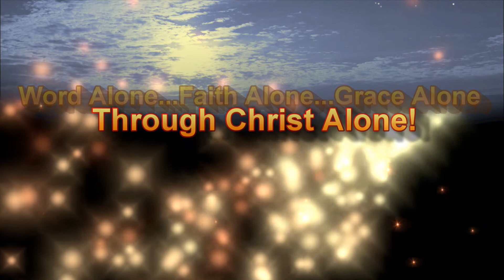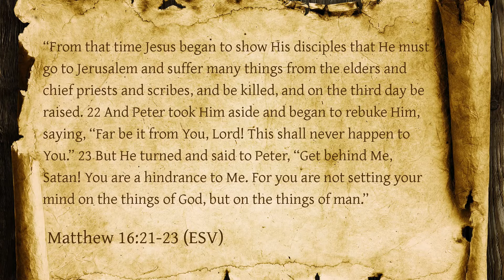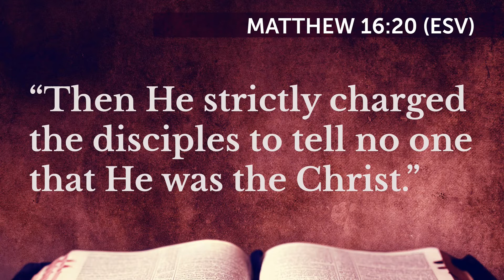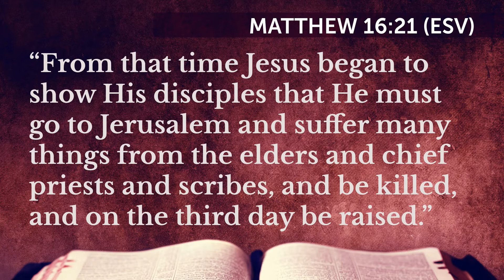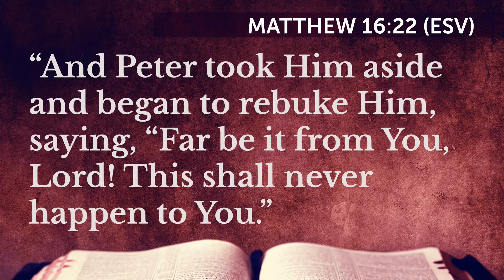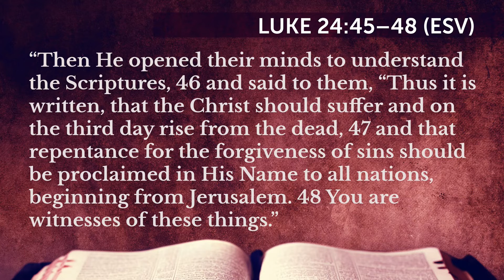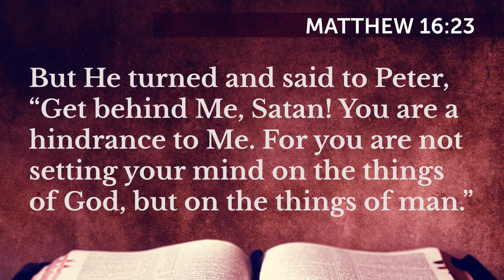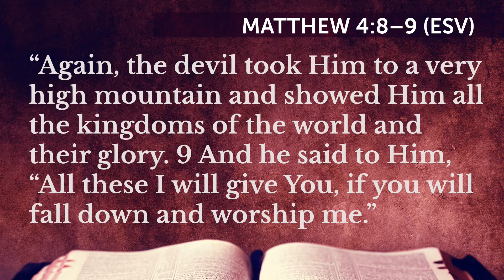“Man, Versus God” Matthew 16:21-23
God’s Word for today reveals to us a basic conflict that exists in all of life, the conflict between God and man. And from the opening chapters of Genesis to the closing pages of Revelation, the Bible records this never-ceasing struggle that has raged since the beginning of time. But why? Who is behind all of this conflict? And what is the solution?

Watch this sermon and see the Christ and His Word in action, then stand up for the Truth of God’s Word and send it, post it, share it with your friends to help me spread the Glorious Gospel Message of Christ and His salvation to the world!

And hit the "bell" icon above to be notified of all new sermons so you can share them with family and friends!

Sermon preached Sunday, August 30, 2020 by Rev. John L. Redal, Pastor